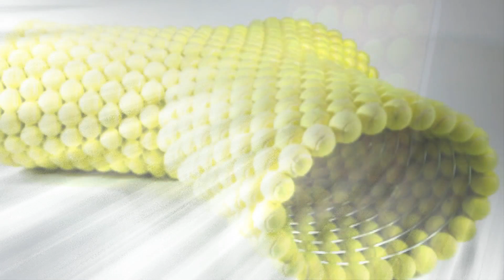Как можно использовать Теннисные мячики?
Креативные дизайнерские идеи для повторного использования и утилизации теннисных мячей

На канале Вы найдете много интересного и полезного о том, как  создать интерьер гостиной, спальни, прихожей, кухни или детской комнаты.